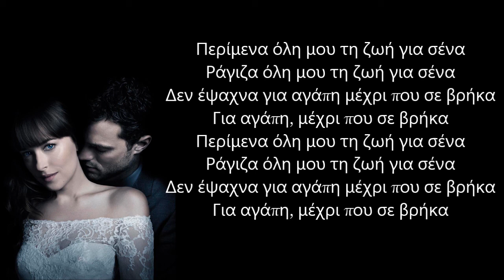Liam Payne & Rita Ora - For You (Greek Lyrics)